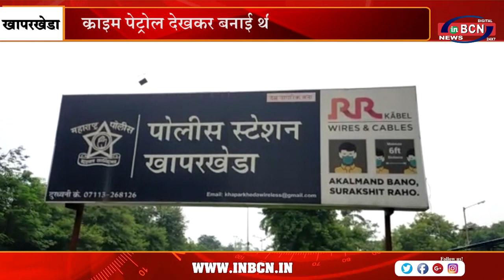फरियादी ने ही रची थी लूट की कहानी | INBCN NEWS